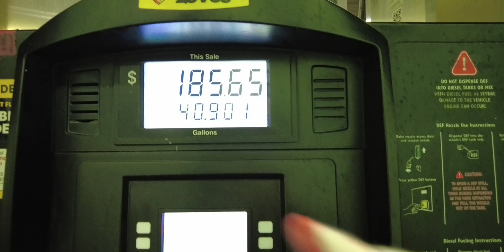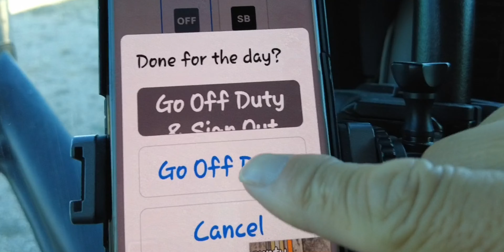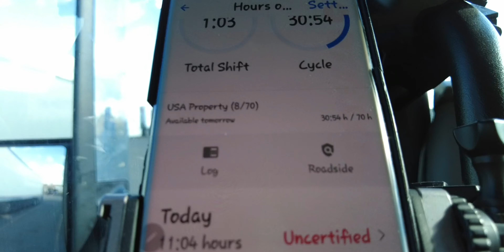[미국 무빙트러커] 캘리포니아 트립! Day 3. “저는 매일 매일이 캠핑인거죠~” -환절기 감기 조심~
기분이라도 내보죠!